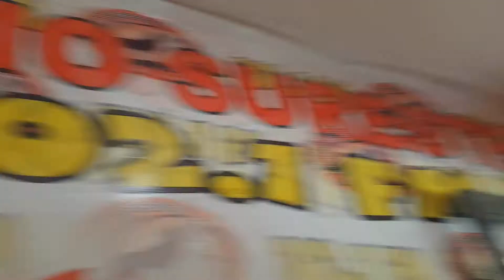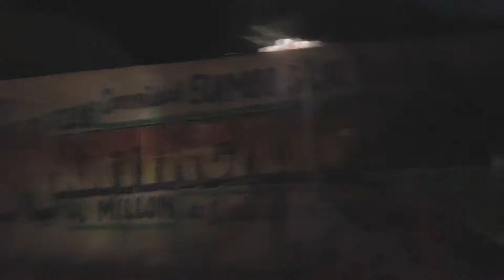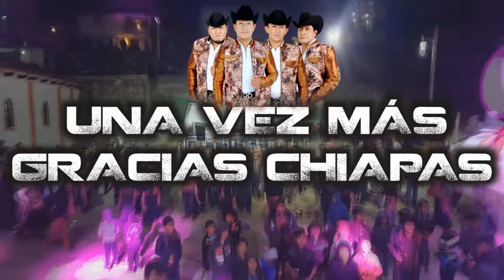Los Martincillos Al Millon . Video Completo -Elambo Bajo Chiapas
informes y ventas .044-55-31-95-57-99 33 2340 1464